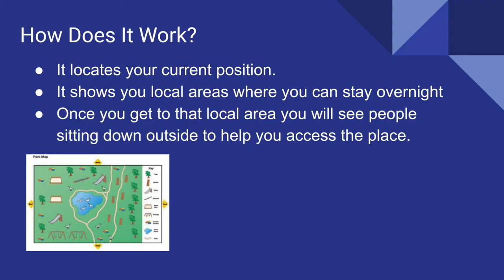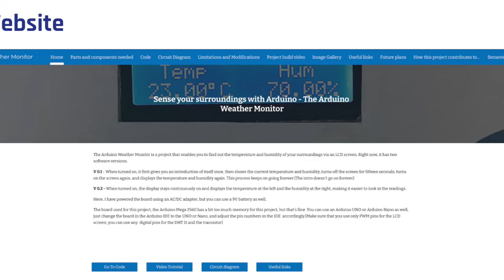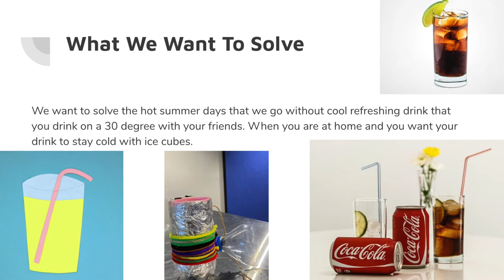Year 7 & 8 Genius Hour Showcases